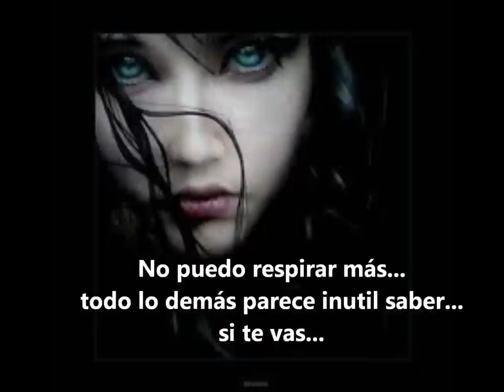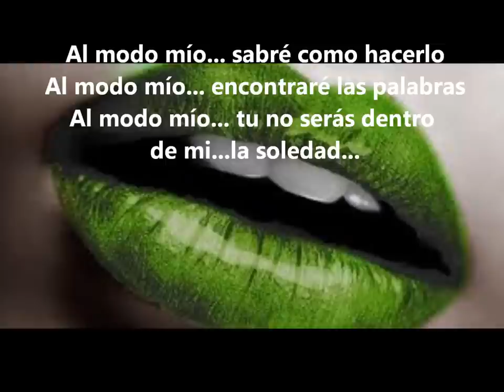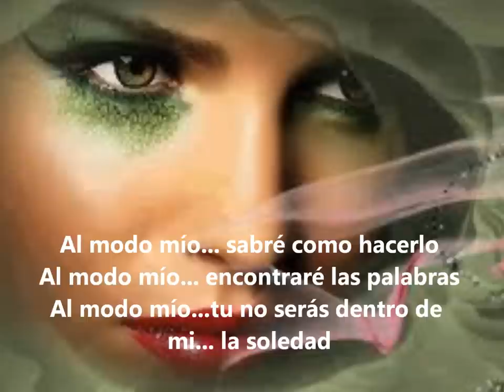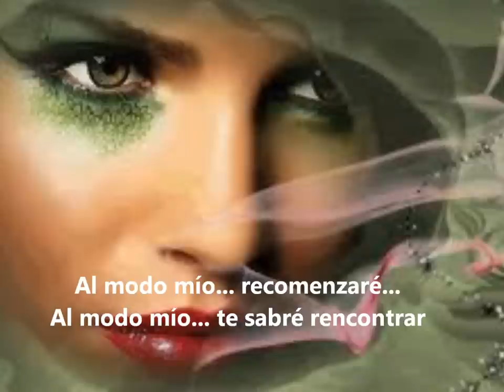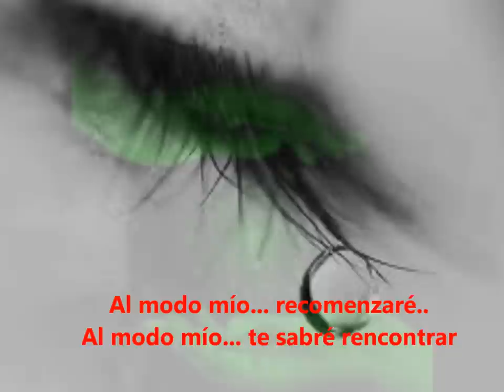A Modo Mio (Gigi Finizio) Subtitulado Español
Traduccion: Andrea & Aldo Nicita